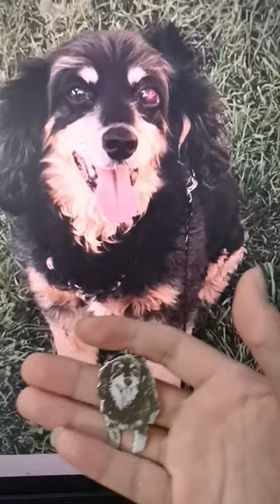Customized Pet picture Keychain